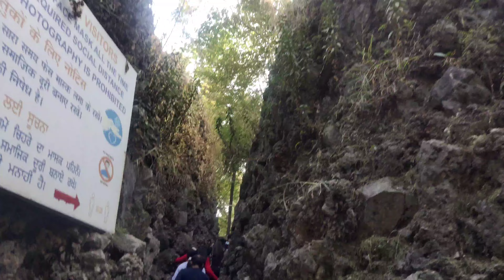vlog Trip to Chandigarh